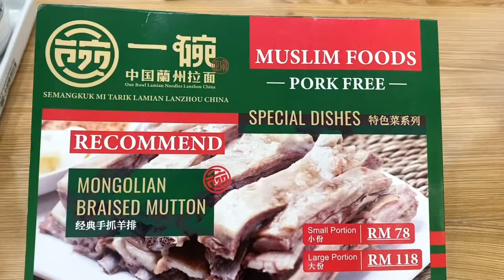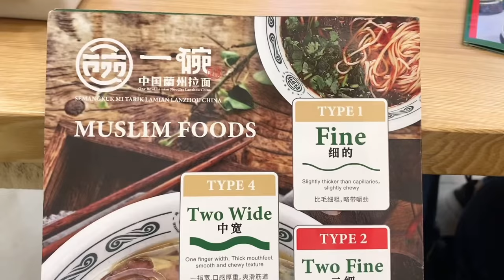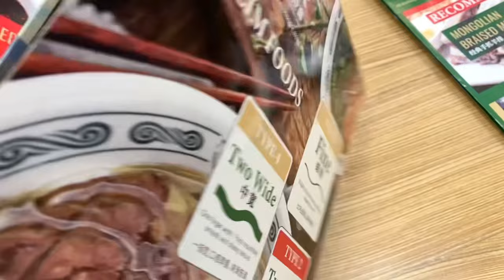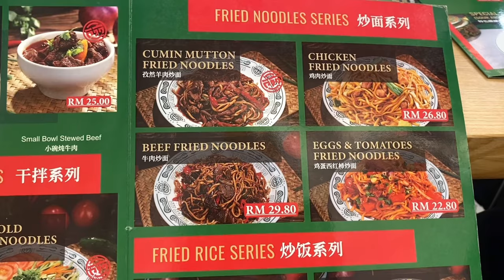New Chinese Muslim handmade noodle restaurant ij Sunway Pyramid, PJ Malaysia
一碗.中国蘭州拉面 One Bowl Lamian Noodles Lanzhou China is a more authentic china muslim food that adds into another new chinese muslim restaurant that has been on the rise in Kuala Lumpur Malaysia

Fried Chicken Paste Noodles (RM 18.80,dry)
braised beef noodles in brown sauce (RM 26.80)
Oil Splashed Noodles (RM 16.80)

The pricing isnt cheap i'd say, kinda expensive with the other choices out there, China food isn't that cheap in Malaysia nowadays. Though i have to mention, the 3 malls that this restaurant has opened up at are all at a more upscale Malaysian malls, hence reasonable for mall pricing.

一碗.中国蘭州拉面 One Bowl Lamian Noodles Lanzhou China @ Sunway Pyramid
Other 2 outlets is at Pavillion Bukit Bintang, and DC mall, Damansara

I'd return to try more items!

Music background
Soyb - Kenzi Tower